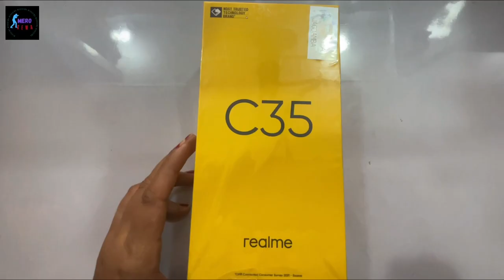How about Realme C35 Best price phone unboxing